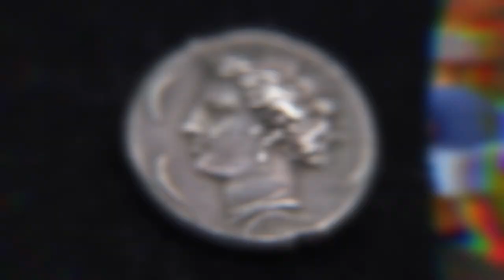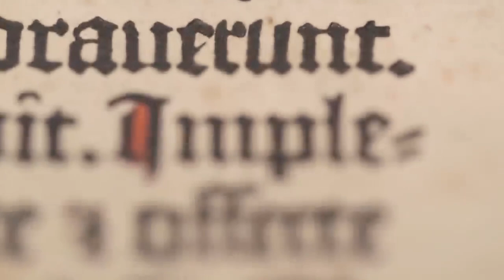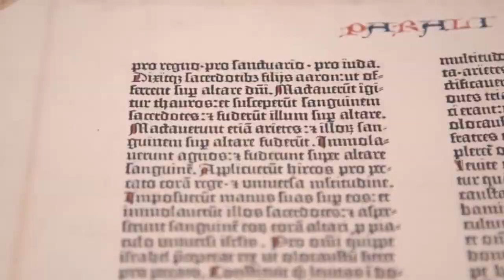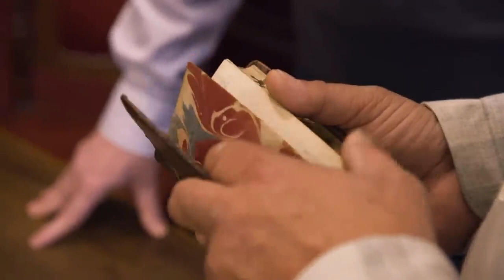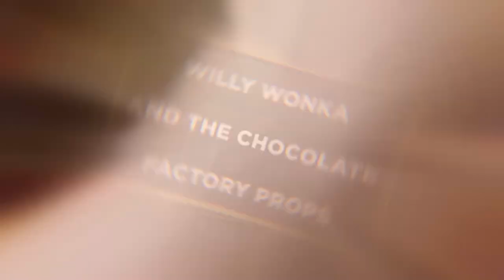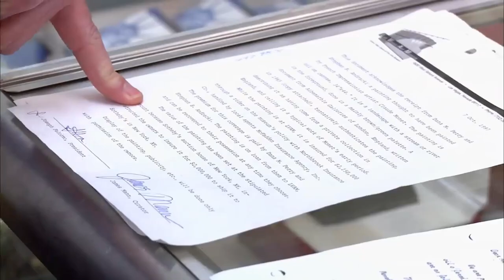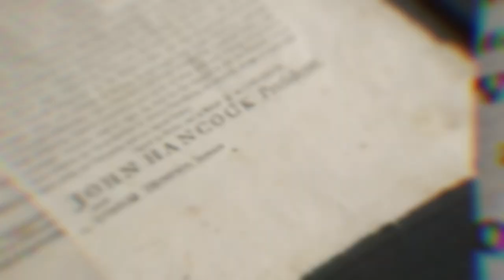Pawn Stars Million Dollar Deals !!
Pawn Stars Million Dollar Deals shows you Most Expensive Item Bought on Pawn stars. If you love Pawn Stars, then these Pawn Stars Million Dollar Deals will BLOW YOUR MIND !!